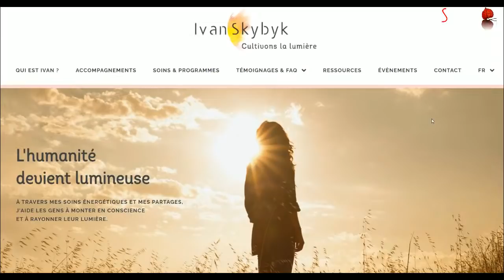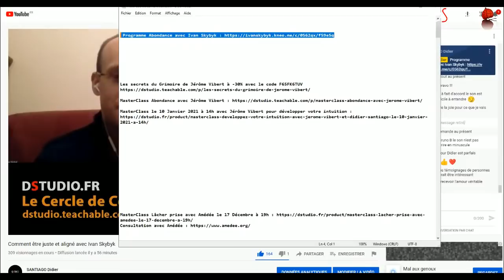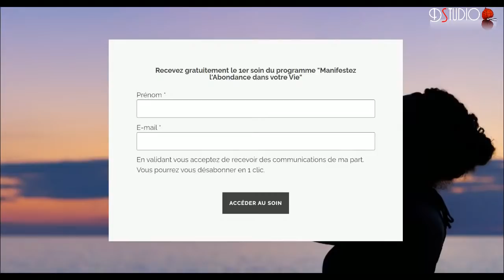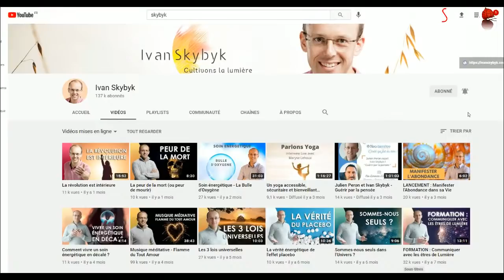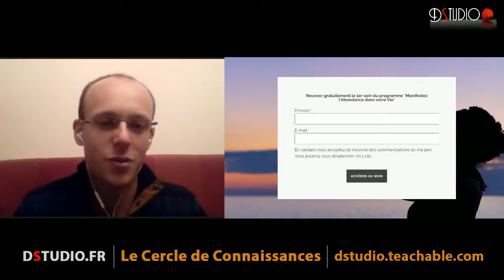Si tu veux être aligné et juste avec Ivan Skybyk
Comment être juste et aligné avec Ivan Skybyk en direct le 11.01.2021 à 20h30 avec Didier Santiago sur DStudio

- Programme Abondance
- Lancement des inscriptions le DIMANCHE 10 janvier, le 1er soin est offert
- Samedi 16 janvier : Live de Q/R + présentation du programme et ouverture des ventes
- Jeudi 21 janvier : fermeture des ventes

- La plupart des programmes sur l'abondance traitent d'explications sur la loi d'attraction et de techniques pour y arriver. C'est juste, mais c'est incomplet. Ivan Skybyk traite de ces points gratuitement dans les vidéos de ma chaîne YouTube. Ce qui bloque en revanche, même quand on fait ces techniques parfaitement et qu'on a conscience de la vérité de la loi d'attraction, c'est tout ce qui est inconscient : nos peurs, nos blocages, notre karma, nos doutes, différentes mémoires et liens, etc... C'est précisément cela qu' Ivan Skybyk traite dans son programme. Il traite les problèmes à la cause

- Plusieurs centaines de personnes ont déjà vécu le programme et les retours sont vraiment très positifs. 93% des personnes le recommanderaient (source un sondage qu'Ivan Skybyk vient d'adresser aux participants)